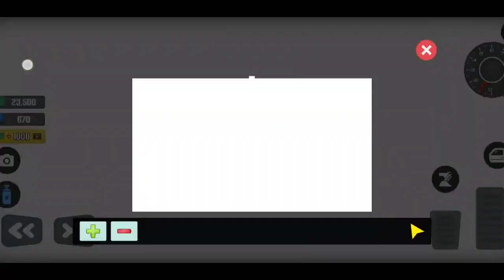Go To Town 6 | गेम खेलने वाला | अच्छा गेम खेलने वाला | कार का गेम | Full Gameplay #4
Become from simple villager to a successful citizen!

Become from simple villager to a successful citizen! As people say "From Zero To Hero". You need to pass the exam and get driving license. Then you can rent a house and move to the city. The big and beautiful city will open many opportunities before you. In this game you can drive cool cars, and control the helicopter or motorbike.

Indian 3d game
Indian bike wala game
Indian bikes driving game
Motorcycle game video
Game racing game
Kar game
Car game video mobile
Indian bike driving 3d
Indian bike driving 3d YouTube
Car video games with steering wheel
Indian bike 3d game mein
Top 10 achhe game
Bike 3d game video
Bike game video
Car driving game video
Indian super bike game video
Indian army bike game video
Car racing game video
India bike mein
Indian bhai 3d game
Indian car simulator 3d gamelay
Indian bike HD game
Indian bike online game
Indian bike simulator gameplay
Sabse achcha kar racing game
Indian bike game youtube
Car games to play video
Indian bike game new update
Indian bikes and cars game 3d
Indian bike and car game
Indian car simulator gameplay
Indian bike
Indian car simulator
Indian car driving game
Indian car game video 3d
Indian car game
Top 5 indian car game
Indian bike driving 3d today video
Indian bike new game video
Indian bike simulator gameplay video
Indian bike racing 3d
Indian car bike driving 3d
Indian bike driving 3d new update cheat code
Indian bike stunt 3d game
Indian bike game youtube video
Indian bike stunt game
Bike Wale games
Indian bike driving 3d video youtube
Related Searches,
गेम
गेम्स
गाड़ी गेम्स
गेम्स डाउनलोड
गाड़ी वाला
कार वाला
कार गेम
गाड़ी वाला गेम
कार वाला गेम
वाला गेम
कार पार्किंग
गेम डाउनलोड
गाड़ी गेम
ट्रक वाला गेम
ट्रक गेम
बाइक गेम
बाइक वाला गेम
बाइक का गेम
गेम गाड़ी
गेम बाइक